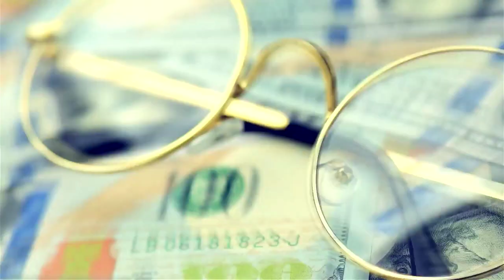Carlos Guaman suguiere como podrian las familias prepararse ante la situacion financiera